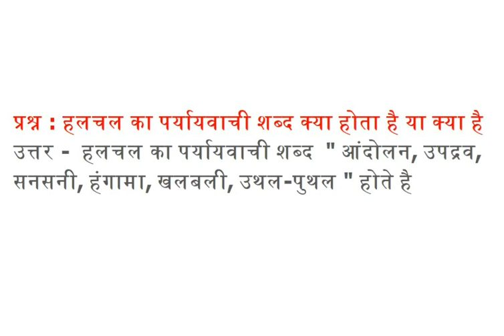हलचल का पर्यायवाची शब्द क्या होता है, क्या है,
हलचल का पर्यायवाची शब्द क्या होता है, क्या है, आंदोलन, उपद्रव, सनसनी, हंगामा, खलबली, उथल-पुथल के पर्यायवाची बताओ